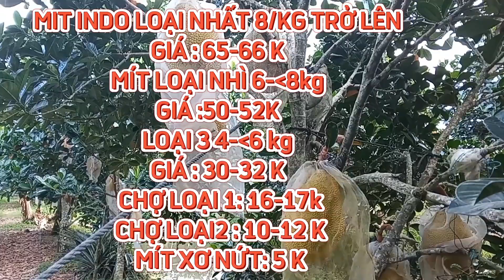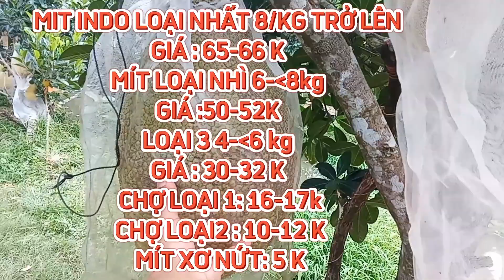GIÁ MÍT THÁI & MÍT INDO RUỘT ĐỎ SÁNG 24/08/2024 | Giải Trí Miền Tây